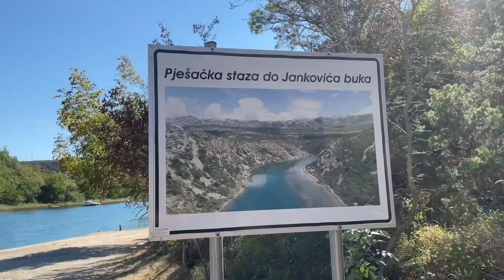Heiße 🥵 Zrmanja-Wanderung Obrovac mit Wasserfall 💦 und Winnetou - Kroatien - Zadar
Obrovac ist sicherlich nicht das schönste Städtchen in Kroatien (eher das Gegenteil ist der Fall). Trotzdem gaben wir der Wanderung entlang des Zrmanjas eine Chance :) - uns hat sie sehr gut gefallen :) Entlang des Flussufers bis zum Jankovica buk (das ist ein Wasserfall) und zurück zum "Busbahnhofgerippe", einem Lost Place, an dem man ganz gut parken kann.   Die Landschaft und der Fluss sind beeindruckend und wunderschön. Der Weg ist gut begehbar, auch mit Flip-Flops :) Die Tour findet ihr in unserem Outdooractive-Kanal @mendenverliebt ...